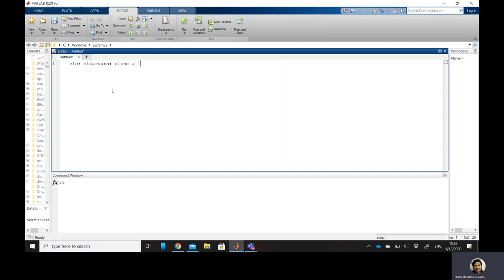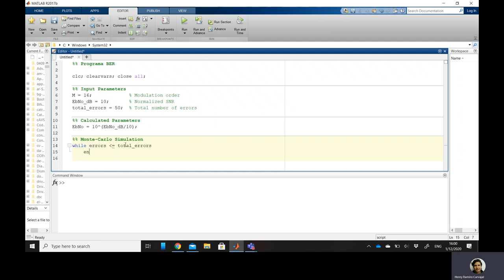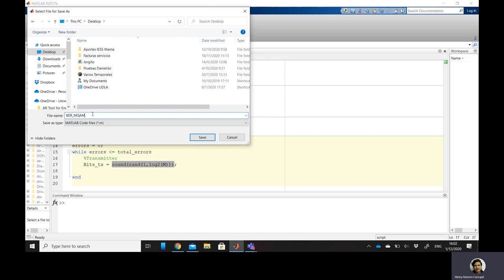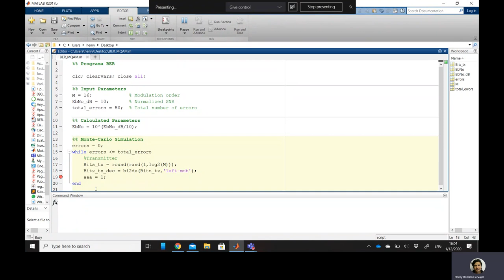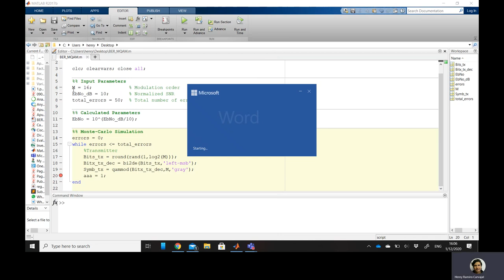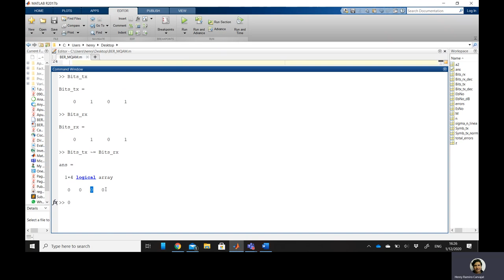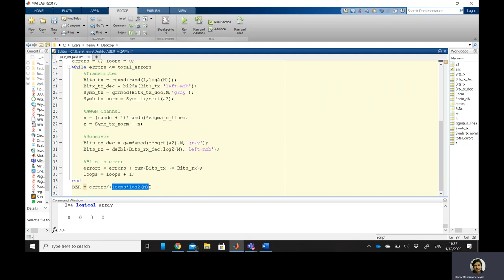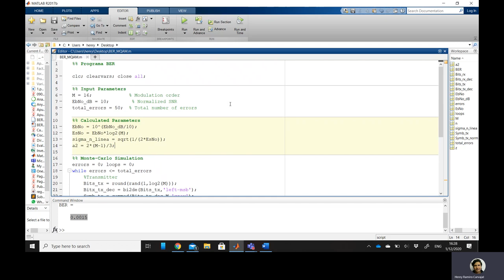Bit Error Rate in AWGN Channels - Matlab Simulation (Part I)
BER simulation for M-QAM in AWGN channels (in Spanish)